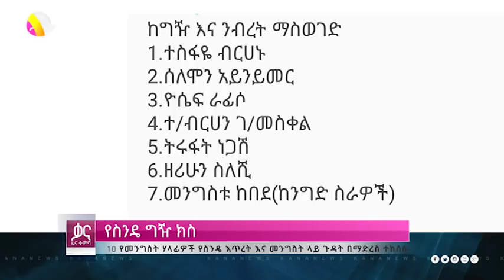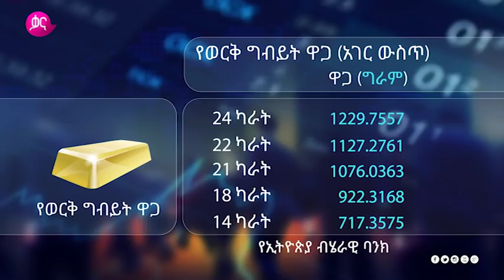ቃና ዜና ቅምሻ (ሚያዝያ 25, 2011) | Kana News